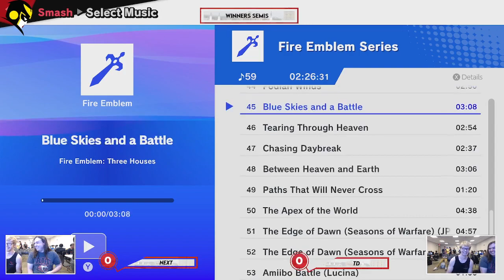Millersville Fall 2023 Weekly #1 Winners Semi-Finals: Next(Palutena) vs TD{Lucina)